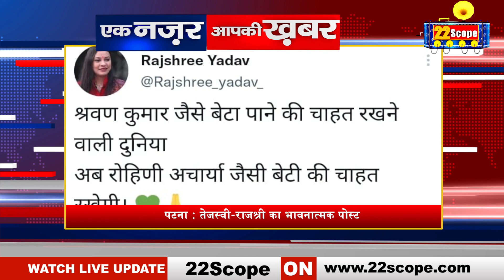देखिए बिहार की बड़ी खबरें । TRENDING NEWS OF BIHAR TODAY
Watch the big news of Bihar. TRENDING NEWS OF BIHAR TODAY

22Scope Live TV | 22 Scope | Hindi News | 22 Scope लाइव